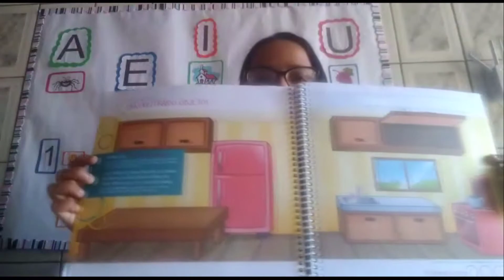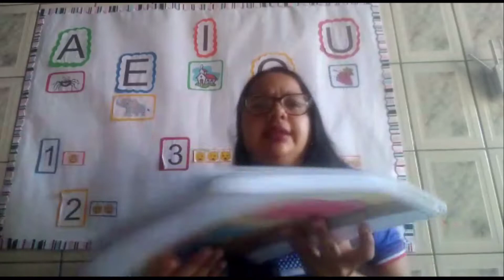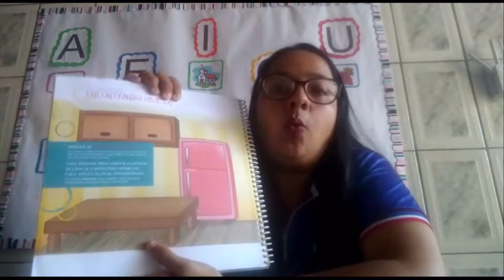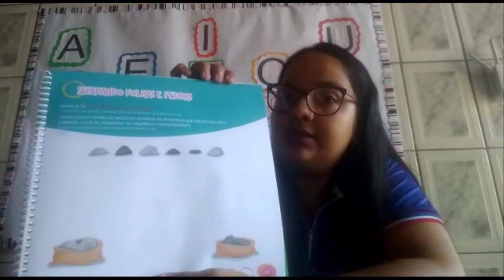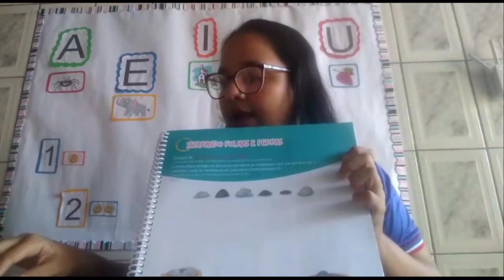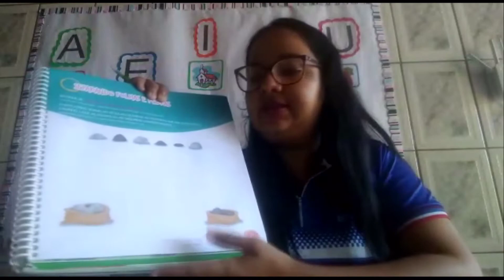Escola Berço de Belém | Infantil 3 | 08/07 | Professora Camila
Aula para o Infantil 3 (G3).